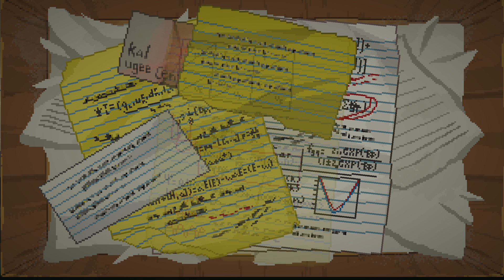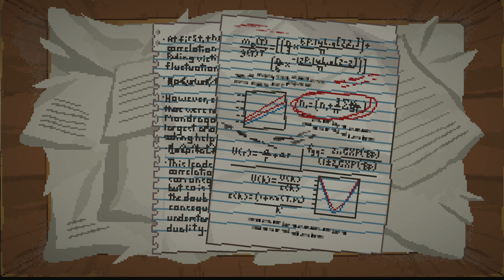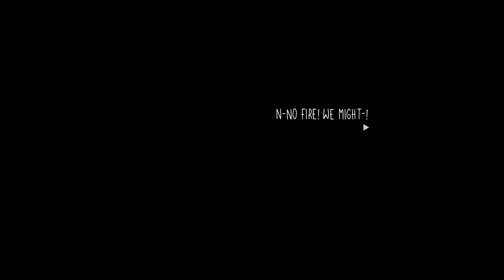Until Then - Part 18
❗❗ SPOILER ALERT ❗❗ This video contains major spoilers for the main story of the game.

No commentary gameplay of Until Then - Part 18.

This video covers a portion of Act 3 - Chapter 3 and 4 of the game.